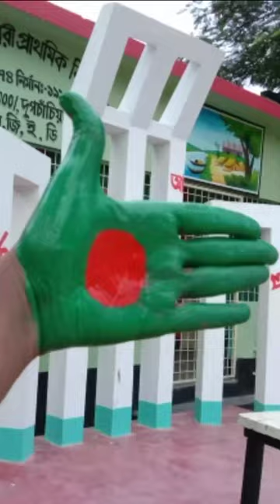How To Drawing National Flag